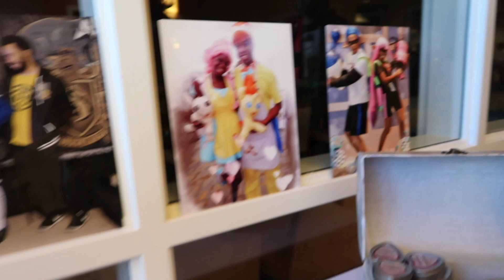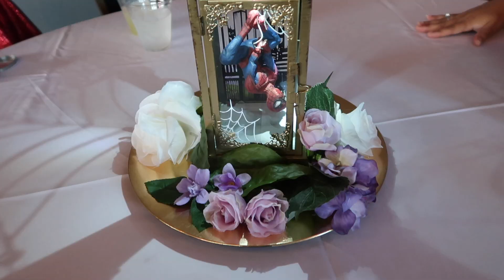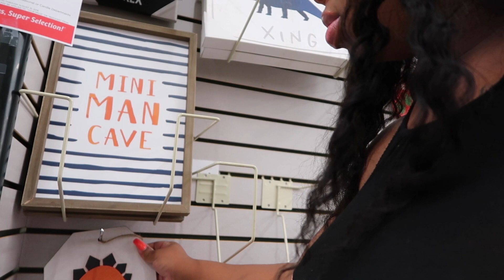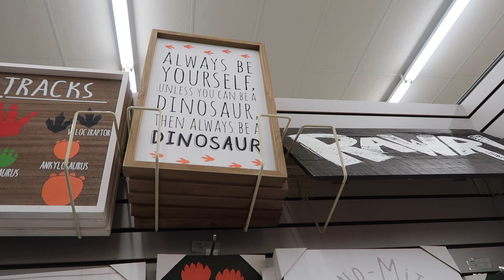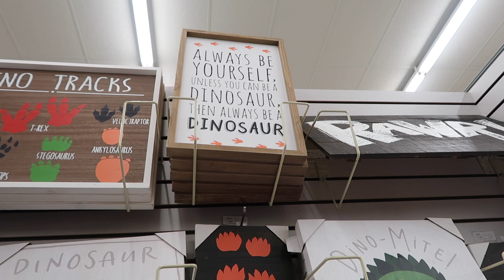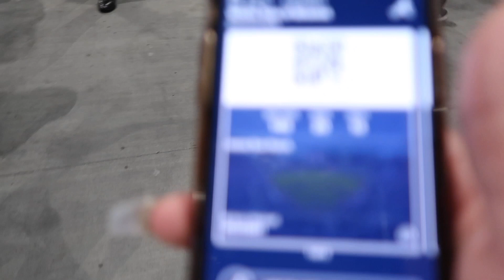COSPLAY WEDDING AS MOTHER EARTH!!!